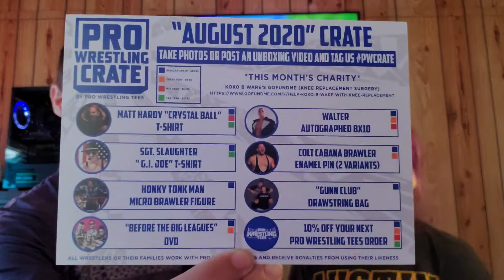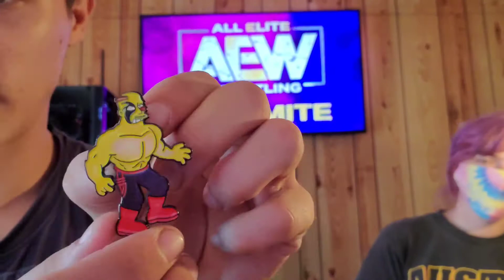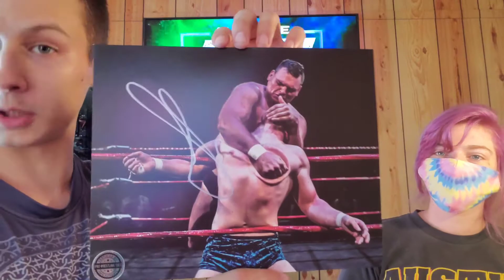Pro Wrestling Crate August 2020 Unboxing ! Broken Matt & MORE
In this edition of for wrestling crate unboxing we will be opening the August 2020 edition
Featuring
Matt Hardy
Sgt. Slaughter
Walter
MJF
Gunn Club
Colt Cobana
Honkey Tonk Man